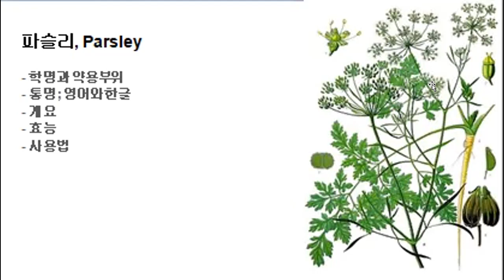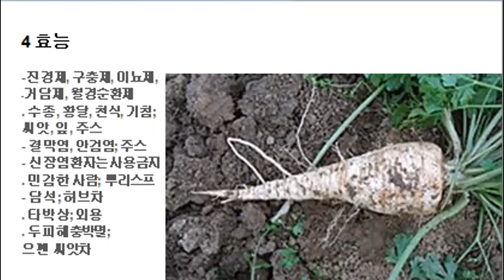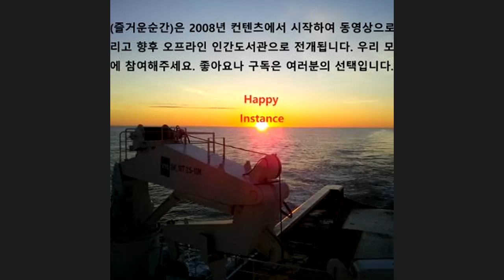40 파슬리 허브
- 파슬리, Parsley
. 학명; Petroselinum sativum
. 개요; 미나리과의 이년생식물. 지중해원산. 높이 70센티내외. 루테인함유.
. 효능; 진정, 구충, 이뇨, 거담, 월경, 기침, 천식, 담석, 눈, 콜레스테롤에 효과
. 사용법; 1티스푼의 잎을 1컵의 물에 우려거나 다려 복용